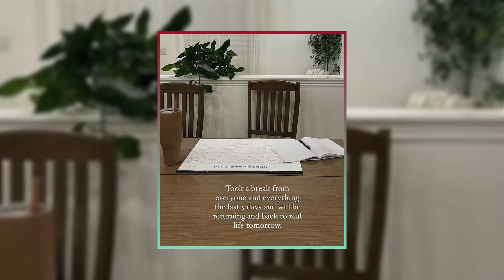"Taylor Frankie Paul Splits from Dakota?"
Join us as we dive into the latest drama surrounding The Secret Lives of Mormon Wives star Taylor Frankie Paul! Recently, Taylor sparked breakup rumors with her boyfriend Dakota Mortensen after posting emotional TikTok videos. Just weeks after revealing ongoing relationship issues, fans are speculating whether the couple has officially called it quits. From her tumultuous past to her recent revelations about therapy and personal growth, we explore Taylor's journey and the challenges she faces as a single mother.